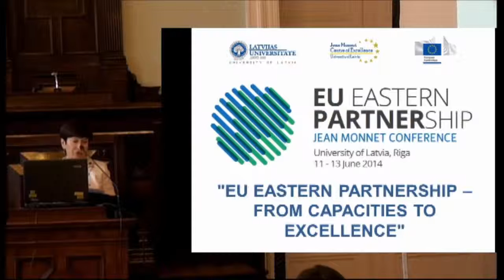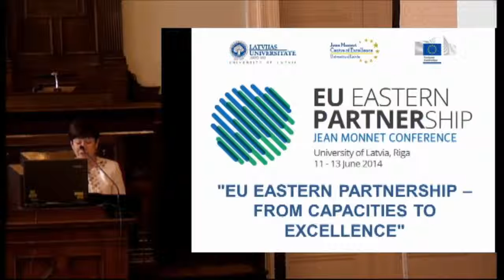Official Opening Session: Inna Šteinbuka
EU EASTERN PARTNERSHIP, JEAN MONNET CONFERENCE, University of Latvia, Riga, 11-13 June 2014
Tatjiana Muravska, Professor, Director, Jean Monnet Centre of Excellence, University of Latvia, introducing Inna Šteinbuka, Head, European Commission Representation in Latvia